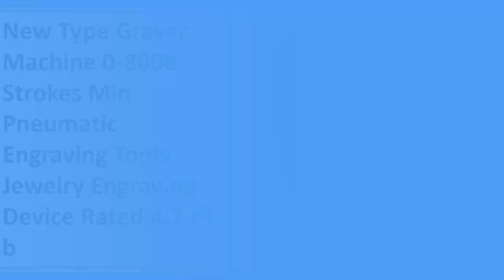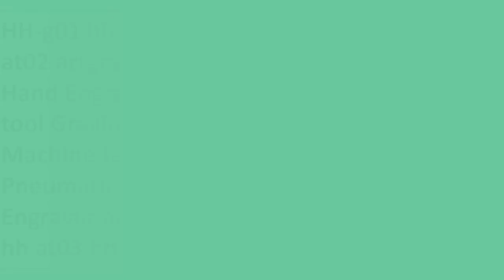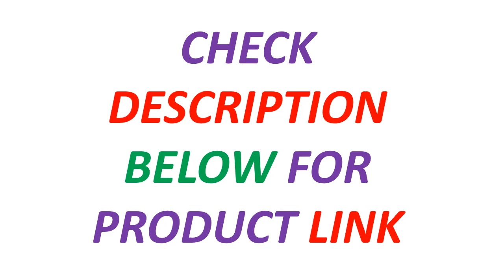New Best Hand Engraving & Stone Setting Tools | Top 5 Best Pneumatic Engraver Machine 2024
5. New Type Graver Machine 0-8000 Strokes Min Pneumatic Engraving Tools Jewelry Engraving Device Rated 4.7 /5 b

4. Hand Engraving & Stone Setting Tools GraverMax G8 Quick Setup Jewellery Making Tools Pneumatic Engraver Hand Engraving Machine

3. HH-g01 hh g02 G03 at02 artgraver Hand Engraving tool Graving Machine Jewelry Pneumatic Engraver art graver hh at03 hhat01

2. Hand Engraving & Stone Setting Tools Graver Max G8 Quick Setup Pneumatic Engraver jewelry air graver handle graving machine

1. Dual-Head Pneumatic Jewelry Engraver Machine Hand Engraving Machines Graver Handpiece Micro Engraer for Crafts and Wrought Iron